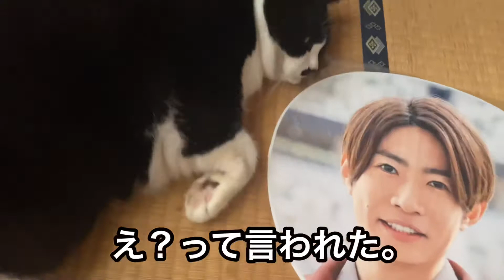勝つまでやるぜ！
毎日のケンカと言うかじゃれ合いです。